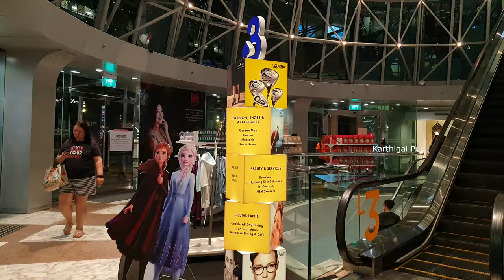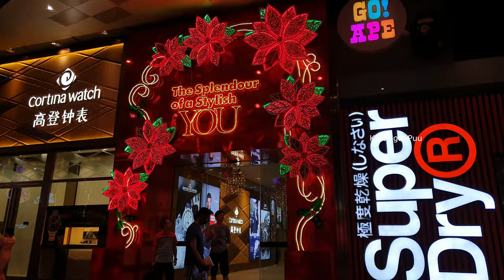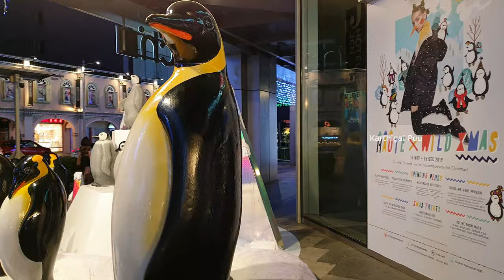2019 Singapore Orchard Road Christmas light-up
Christmas on A Great Street

Soak in the holiday spirit and joyous festivities at Orchard Road this Christmas

One of Singapore’s most popular neighbourhoods and a world-class destination for avid shoppers and discerning visitors alike, Orchard Road’s buzzing atmosphere amps up as Christmas comes to town.
Living up to its billing as Christmas on A Great Street, Orchard Road transforms into a wonderland filled with bright lights, enchanting decorations, irresistible festive buys and endless bustle from holiday makers.
Soak in the Christmas cheer, discover the perfect gift, and create cherished moments with your family and loved ones.
Orchard Road festive light up–A luminous wonderland
Christmas lights along Orchard Road
Christmas comes to Singapore early every year, with festivities getting into full swing from mid November. You’ll get to soak in the holiday mood early, with the official light-up ceremony happening on 16 November, transforming the buzzing lifestyle precinct of Orchard Road into a wonderland of light, sound and colour.
While everyone loves getting Christmas presents, there are gifts that money can’t buy, like love, peace and joy. This year’s light-up celebrates these heartfelt emotions with the theme ‘The Greatest Gift’.
The lights and decorations stretch 3.88 kilometres from Tanglin Mall to Plaza Singapura (including Scotts Road, Grange Road and Orchard Link) and will stay up until 1 January 2020, giving you ample opportunity to soak in the sensory feast.
The Great Christmas Village—A carnival of wonder
Themed rides at Christmas Village
Christmas isn’t complete without good company—You’ll be able to bask in the communal vibes and festive cheer at the Christmas Village, happening from 23 November to 26 December at Shaw House Urban Plaza, *SCAPE and Grange Road Car Park.
Visitors can look forward to a whole range of street food, fun and festivities at this year’s event. The young and the young at heart should keep an eye out for Mini TOYBOX by Hasbro, which features activities like a makeover and an obstacle course, themed around nostalgic brands like My Little Pony and NERF.
You can expect the festivities to spill out to the neighbouring streets from 16 to 23 December, with engrossing multimedia performances, Christmas carolling and interactive activities happening along the pedestrian walkway from ION Orchard to Wisma Atria.
Christmas Countdown Party—A crescendo of celebrations
Orchardgateway exterior mall façade with Christmas décor
The festivities reach a crescendo on Christmas Eve, with the Christmas Countdown Party at Orchard Road. Now in its second year, this evening of festivities will feature live performances from local bands and dance groups.

Festive deals at Orchard Road
ION Orchard exterior mall façade with Christmas tree
An all-year round retail paradise for discerning shoppers, Orchard Road’s multitude of offerings get even more rewarding during the Christmas season. Shoppers looking to indulge in luxury brands can pop by Paragon, while youths and the young at heart should visit Cineleisure Orchard or 313@Somerset for their range of street wear and fashion-forward apparel.

Be awed by the striking modern architecture of ION Orchard, which houses a treasure-trove of global labels and fashion boutiques. To shop for local souvenirs, take a stroll around Design Orchard, a lifestyle and retail nexus stocking a range of wares that are proudly made in Singapore.

During the festive season, great deals and special buys abound at Orchard Road. Mastercard brings cheer to festive shoppers with exclusive rewards—cardholders charging a minimum of S$300 or S$500 to their credit or debit cards at any participating malls will be able to redeem S$30 or S$50 shopping vouchers.

Check out the full list of participating malls below: 313@somerset, Mandarin Gallery, Ngee Ann City/Takashimaya Shopping Centre, Orchard Central, orchardgateway, Paragon, Palais Renaissance, Scotts Square, Centrepoint, Wheelock Place, Wisma Atria.

Psyched to participate in the Christmas celebrations? Be sure to download the Visit Singapore Travel Guide app (available on both App Store and Google Play) and check out our Traveller Essentials page. This handy app will help you get your bearings, navigate Singapore’s bustling streets and gain access to a wealth of maps and city guides.